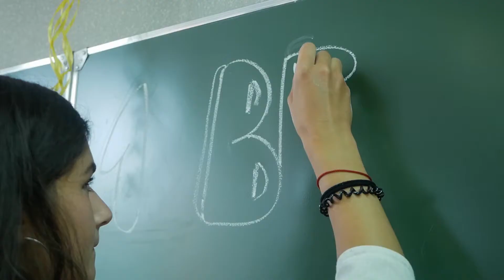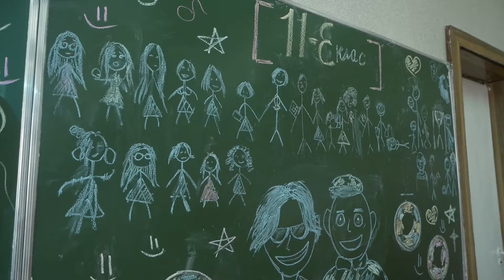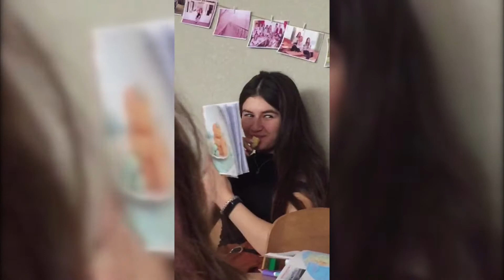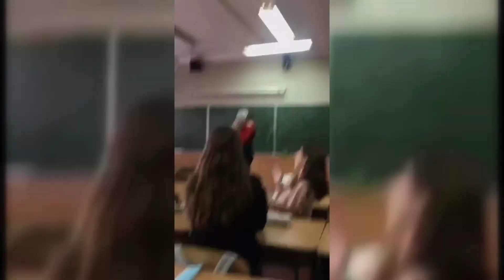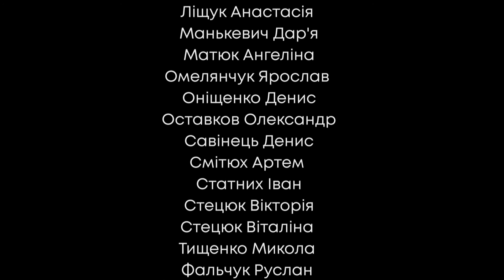Випускний 2021 26 школа